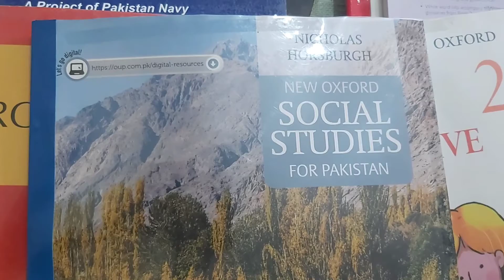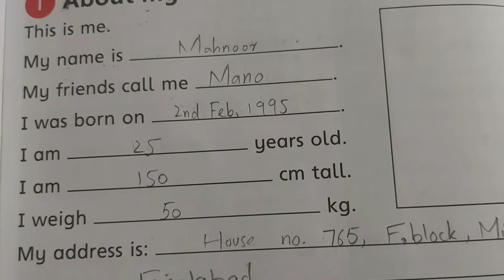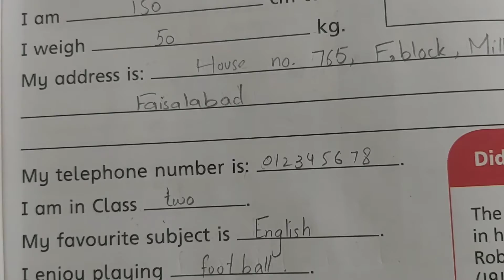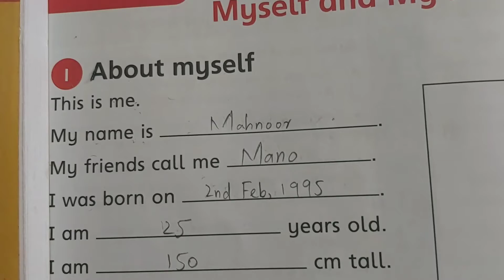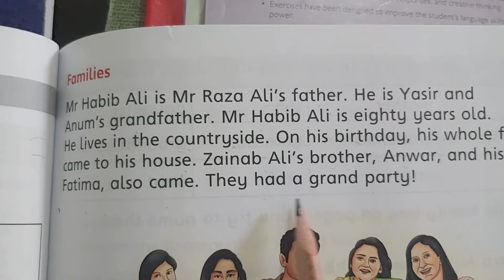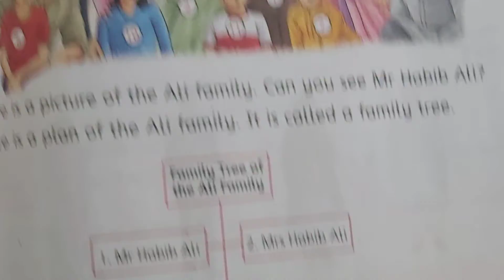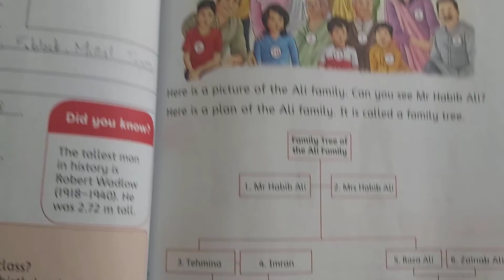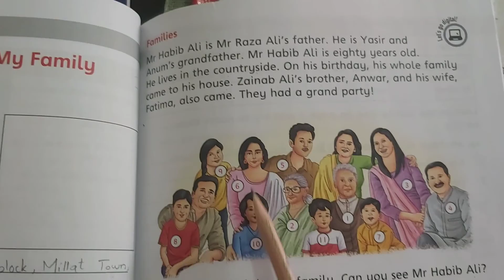Grade 2, Social Studies, Lesson no.1